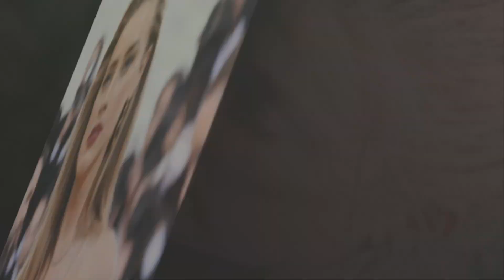New Update!! Heartbreaking News Of Johnny Depp and Amber Heard || It Will Really Shock You Much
Good bye